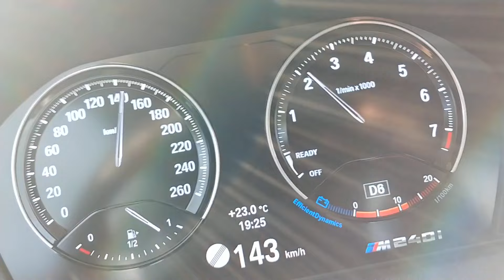2021 BMW F22 M240i - Some fun on German Autobahn :-)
PureBoost custom map
Car is completely stock, including OPF / GPF